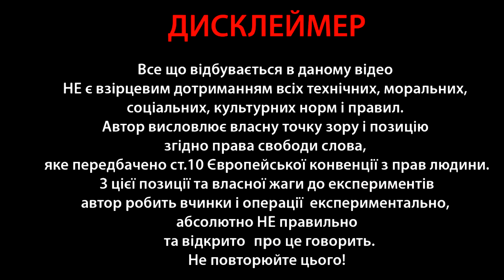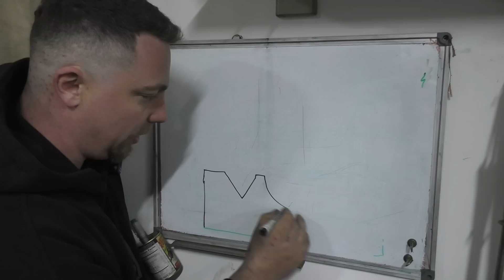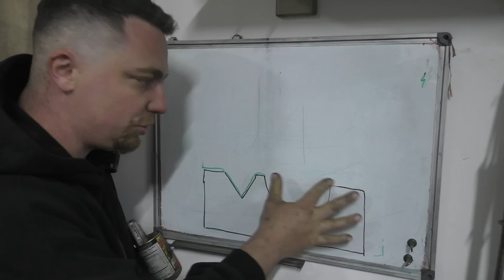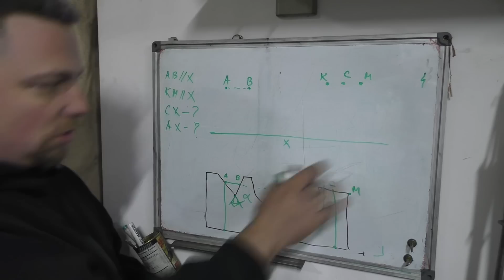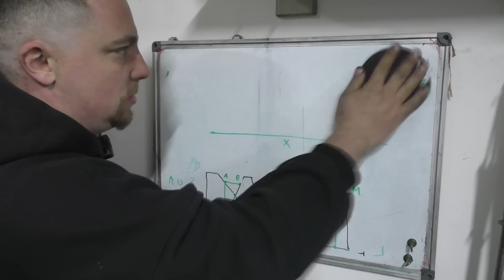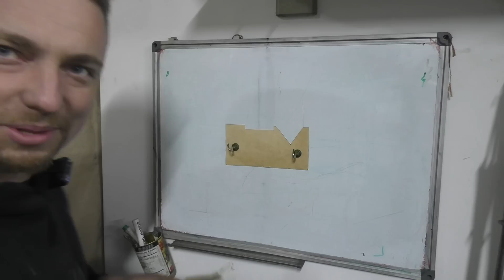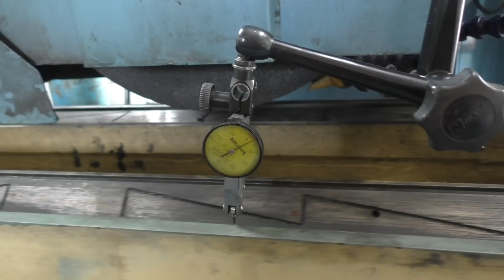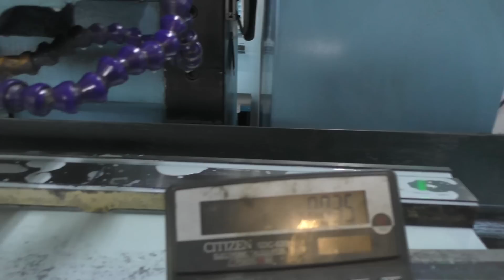Ремонт направляйок 3д711вф11